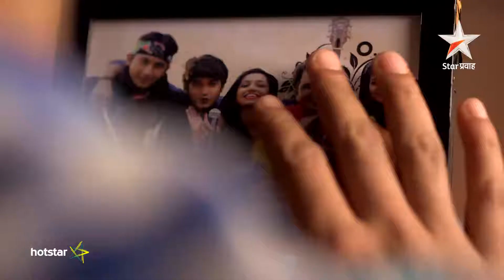Runji - Visit hotstar.com for the full episode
This show is about a bindaas, dynamic, street- smart and independent girl, Runji. Known to live life on her own terms, her father and sister mean the world to her. As every responsible father, Runji's dad wants her to settle down in life. But will she marry the guy who is poles apart from her?